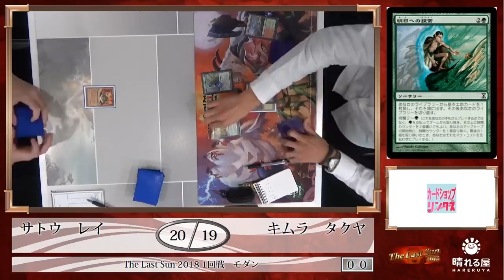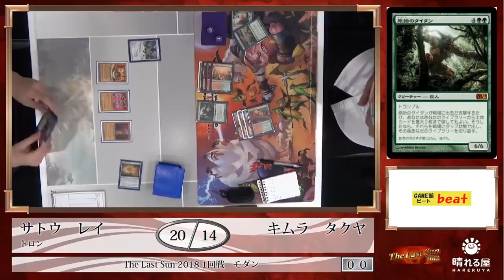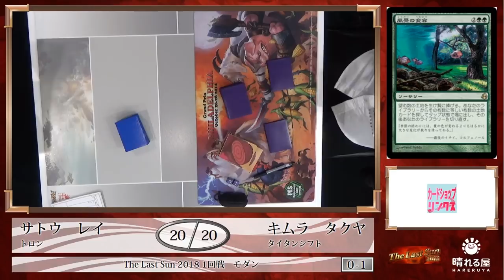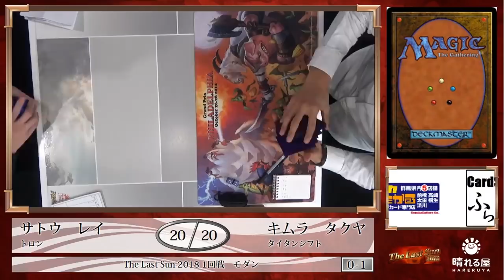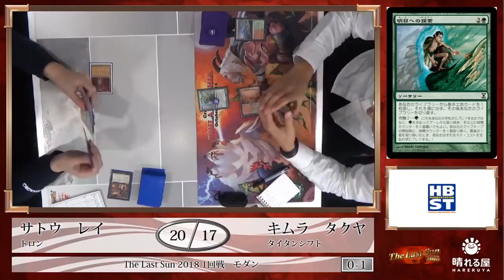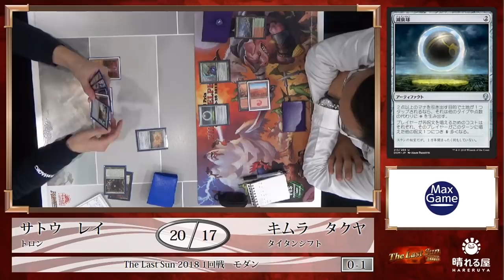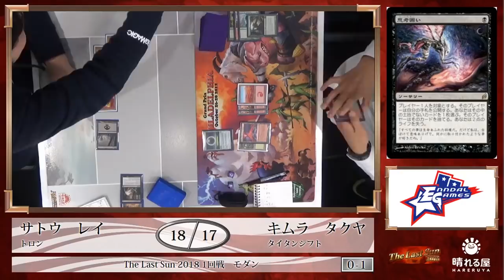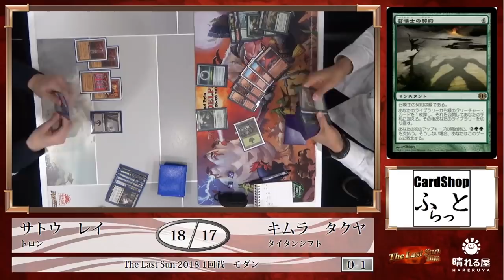【MTG】The Last Sun 2018 Round1 佐藤 レイ vs. キムラ タクヤ【モダン】【晴れる屋】